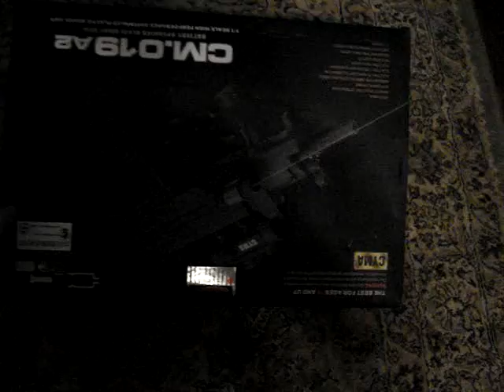RE: Look@ my shoes Part 4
oh snap!!! Look at my shoe game sonnn!